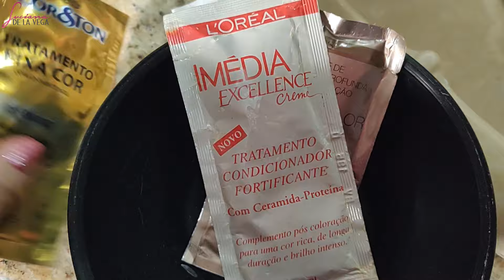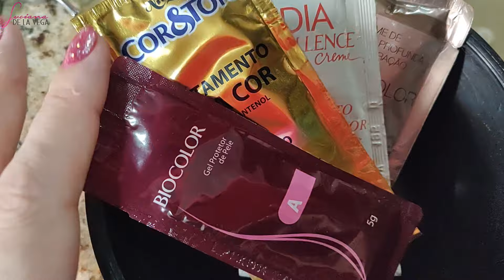🤯 ACIDIFICAÇÃO: A Saga do Que Deu MUITO Ruim! 😅🔥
Bem-vindo ao meu mundo de experiências extraordinárias! 😄 Neste vídeo vou compartilhar com vocês a minha tentativa de acidificação que... bem, deu tudo menos certo! 🙈💥 Venha aprender com a minha experiência e com os perrengues no processo! 🎉😂